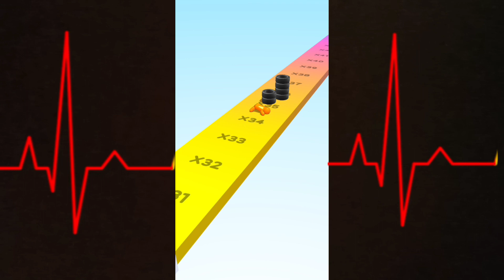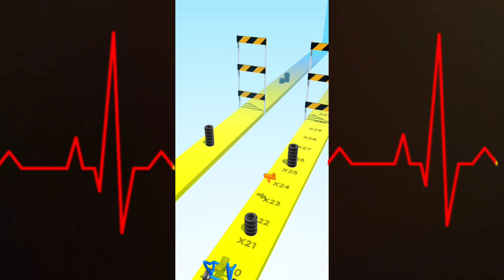Draw and Break it gameplay